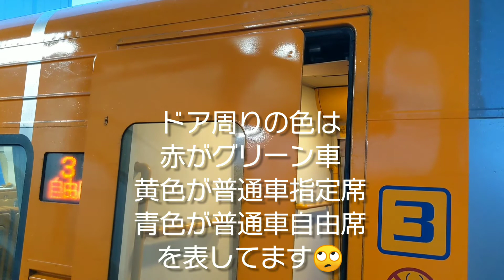【アンパン】JR予讃線特急8000系走行音 観音寺→川之江🙄【じゃなくてイッパン】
JR予讃線の8000系、しおかぜ21号です🙄
今回は観音寺から川之江ですが
駅メロは多度津駅です🙄🙄

単線区間を強調するため進行方向右側で撮っています🙄🙄🙄

普段はアンパンマン車両を使いますがこの日は一般車両を使っていました😟

しかし連結シーンを撮り忘れたのは申し訳ない😟